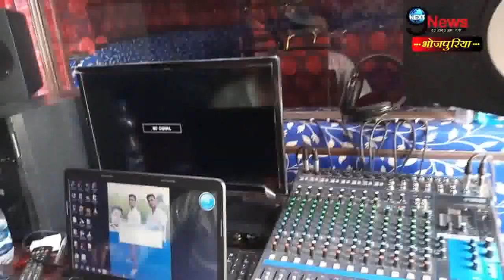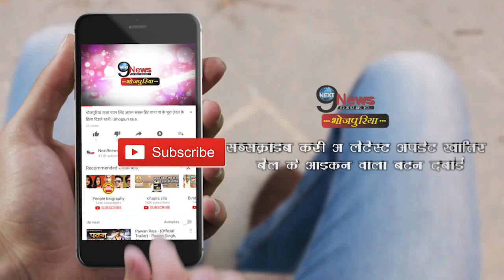संदीप तिवारी ने छोटे सिंगर के लिए उठाया इतना बड़ा कदम, दंग हुए पवन- खेसारी | Sandeep Tiwari